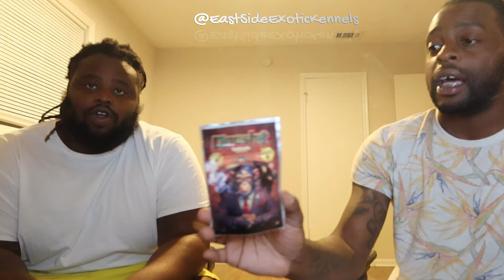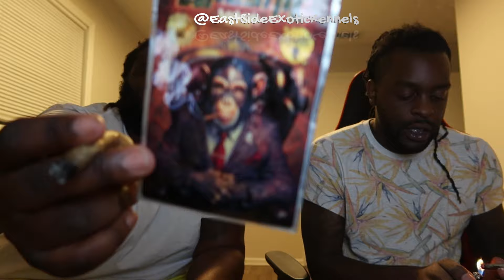1k Special On Adult Female & Selling Bo Jackson Daughter To An Subscriber